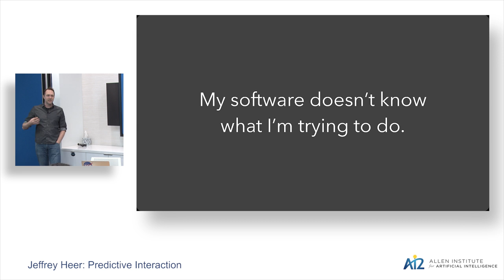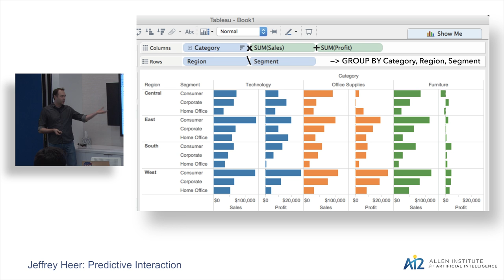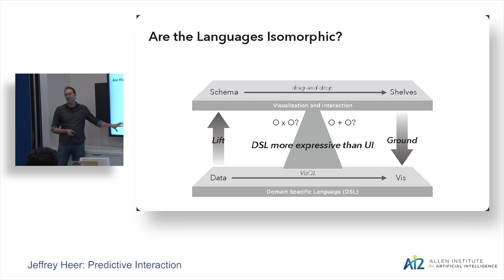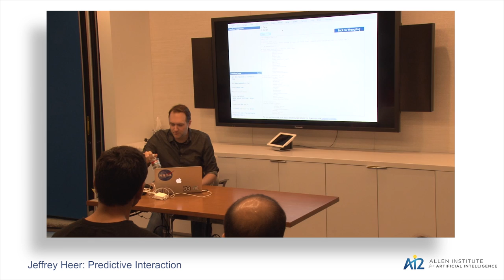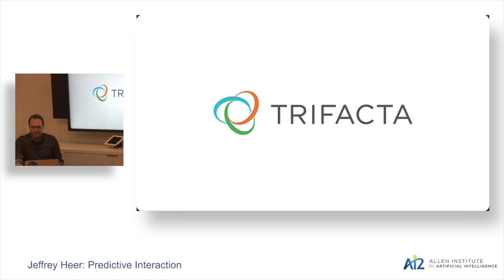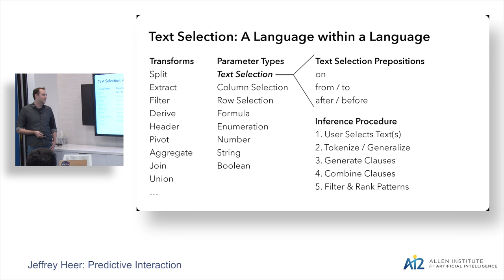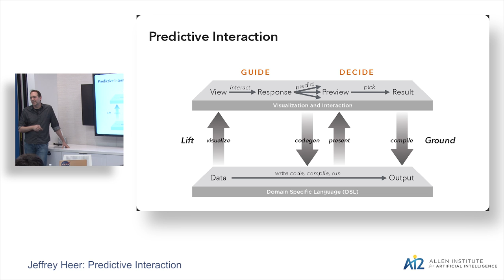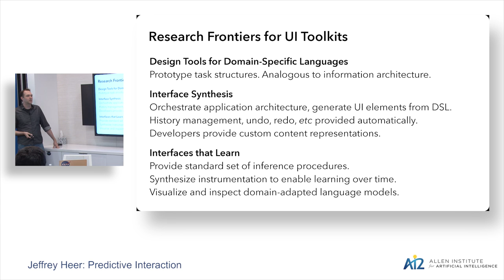Jeffrey Heer: Predictive Interaction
ABSTRACT:
How might we architect interactive systems that have better models of the tasks we're trying to perform, learn over time, help refine ambiguous user intents, and scale to large or repetitive workloads? In this talk I will present Predictive Interaction, a framework for interactive systems that shifts some of the burden of specification from users to algorithms, while preserving human guidance and expressive power. The central idea is to imbue software with domain-specific models of user tasks, which in turn power predictive methods to suggest a variety of possible actions. I will illustrate these concepts with examples drawn from widely-deployed systems for data transformation and visualization (with reported order-of-magnitude productivity gains) and then discuss associated design considerations and future research directions.